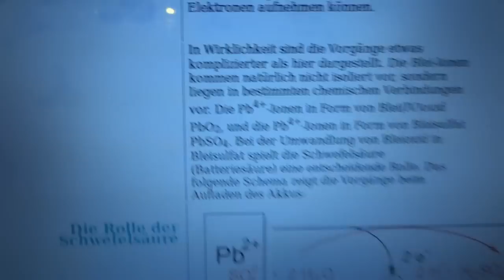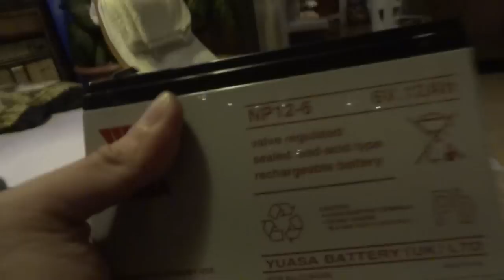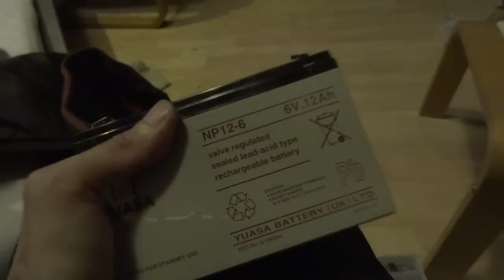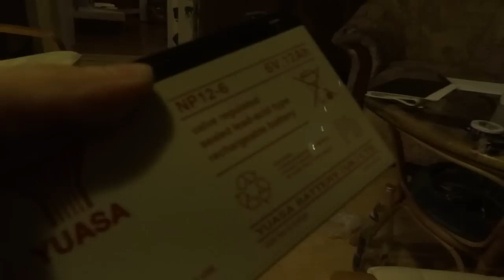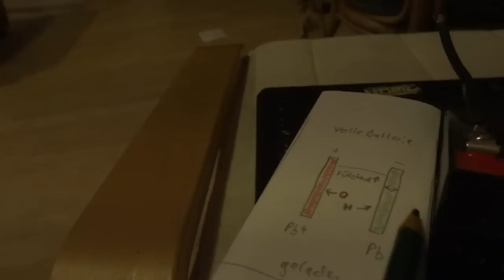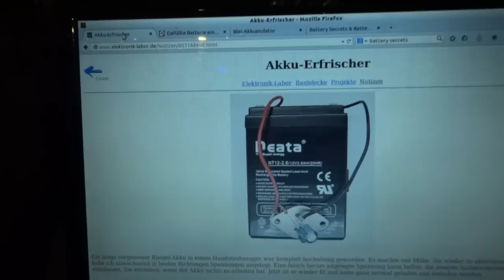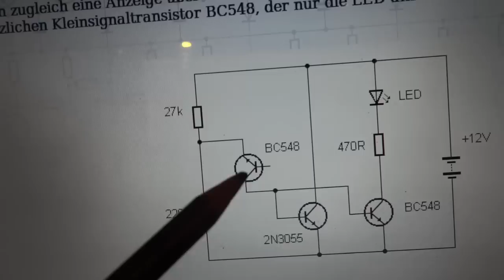Batterie Geheimnisse - Akku Erfrischer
Kommentar Tobias Wittenmeier: Naja, ein paar Sachen stimmen nicht soooo ganz ;-)
gerade mal zur Sulfatierung: Die hat nichts mit Luftsauerstoff zu tun. Eine leere Batterie hat an beiden(!) Platten Bleisulfat (Pb2+SO42-). Das entsteht schon dann, wenn reine Bleiplatten in den Elektrolyten Schwefelsäure getan werden. das wäre dann quasi auch die Ausgangssituation "neue leere Batterie", praktisch in der Herstellung liegen die Dinge natürlich etwas anders.Bleisulfat ist auch das Reaktionsprodukt der Entladung, das hat nichts mit Luftsauerstoffaufnahme zu tun. Bei der Entstehung ist das Zeug feinkristallin verteilt. Allerdings besteht da ein Lösungsgleichgewicht. Bleisulfat geht in Lösung, scheidet sich aber auch wieder ab. Dadurch bildet sich irgendwann ein dichter Sulfatpanzer, der die Platten isoliert. Es kommen keine Ionen mehr aus dem Elektrolyten durch. Dann ist die Batterie "sulfatiert" und nimmt keinen Ladestrom mehr an, da der Ionenstromkreis unterbrochen ist. Beim Laden wird an der positiven Platte Bleisulfat zu Bleidioxid (PbO2) oxidiert (es werden 2 Elektronen frei, die vom Ladegerät abgezogen werden), an der Minusplatte wird es zu elementarem Blei reduziert 8es werden hierfür die zwei Elektronen wieder gebraucht). durch die Ionennebenreaktion entsteht dabei H2SO4 (Schwefelsäure), deshalb erhöht sich die Säurekonzentration (was Aufschluss über den Ladezustand gibt). Wenn alles Bleisulfat umgesetzt wurde müsste die Batterie quasi keinen Ladestrom mehr annehmen, da ja die chemische Reaktion enden würde. Tut sie aber doch, dann läuft eine normale Elektrolyse statt. es wird schlicht das Zellenwasser unter Energiezufuhr durch den elektrischen Strom in Wasserstoff und Sauerstoff zerlegt, die sich in der Zelle mischen und als Knallgas entweichen. (Positive Platte: 2O2- - 4Elektronen wird zu O2 (Sauerstoff), negative Platte: 4H+ + 4 Elektronen wird zu 2H2 (Wasserstoff)). Die Schwefelsäure sorgt dafür, dass immer genügend negativ geladene Sauerstoffionen und positiv geladene Oxoniumionen vorhanden sind. In manchen gekapselten Batterien wird das Knallgas katalytisch wieder zu Wasser "verbrannt" und dem Zellenelektrolyten wieder zugeführt, während es bei offenen Batterien entweicht und damit natürlich mit der Zeit weniger Wasser im Elektrolyten verbleibt. Diese Kapselzellen haben dann nur ein Überdruckventil, dass bei starker Überladung, wenn die Knallgasverbrennung nicht mehr nachkommt, das überschüssige Gas entweichen lässt, sonst könnte die Batterie platzen.

Wenn euch gefallen hat was ihr gerade gesehen habt und ihr mitwirken wollt beim Wachstum des Segelohrenbob Labors könnt ihr euch hier gern beteiligen.